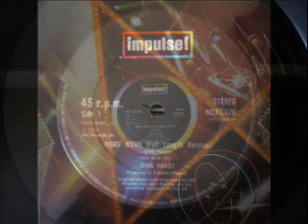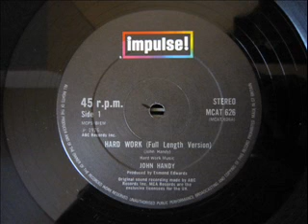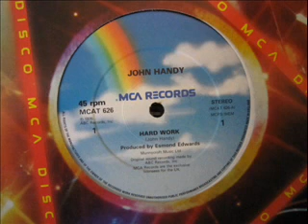John Handy - Hard Work (Full Lenght Version)